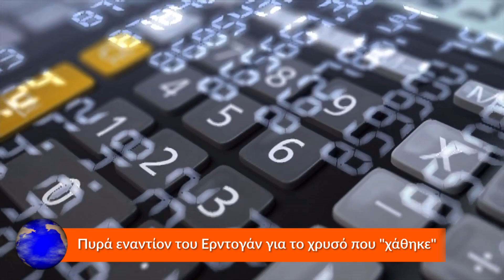ΤΟΥΡΚΙΑ | Πύρα εναντίον του Ερντογάν για το χρυσό που "χάθηκε" - (3.5.2021)[Eng subs]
ΕΛΛΗΝΟΤΟΥΡΚΙΚΑ.
ΕΛΛΑΔΑ. ΤΟΥΡΚΙΑ.
Αφόρητες πιέσεις δέχεται πλέον ο Τούρκος πρόεδρος Ταγίπ Ερντογάν, από την αντιπολίτευση στην Τουρκία, αφού η οικονομία στη γείτονα χώρα πάει κάθε μέρα από το κακό στο χειρότερο και πάρα πολλοί Τούρκοι πολίτες βρίσκονται πλέον σε δεινή κατάσταση, όπου η καθημερινή επιβίωση φαντάζει ένας πραγματικός Γολγοθάς.
Έτσι, αυτή τη φορά η αφορμή για τα νέα αντιπολιτευτικά πυρά προς τον Ερντογάν, ήταν οι 159 τόνοι χρυσού που "χάθηκαν" σε εισαγωγικά, από την Κεντρική τράπεζα της Τουρκίας.
Πηγή: Πρώτο Θέμα, Εnikos.gr, OPEN TV

Greek-Turkish relations.
GREECE. TURKEY.
Turkish President Tayyip Erdogan is now under unbearable pressure from the opposition in Turkey, as the economy in the neighboring country, is keeps going from bad to worse and too many Turkish citizens are now in tough situation, where daily survival is like climbing in Golgotha hill.
So, this time the reason for the new opposition attack on Erdogan, was the 159 tons of gold that were "lost" from the Central Bank of Turkey.
Source: Proto Thema, Εnikos.gr, OPEN TV

*1) (Except: Photos and videos from Pexels, Pixabay and Unsplash)
*3) A) (Except: Photo «Grand National Assembly of Turkey MPs in June 2015 2» by Umit Bektas, Public domain, via Wikimedia Commons, that was downloaded

Camera: NIKON S 5100